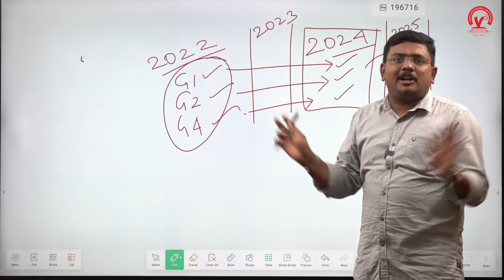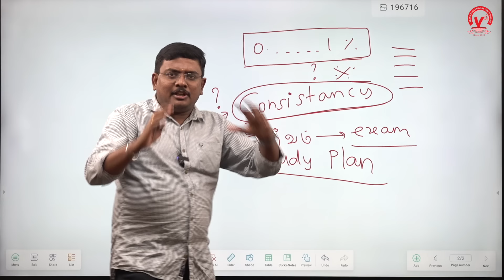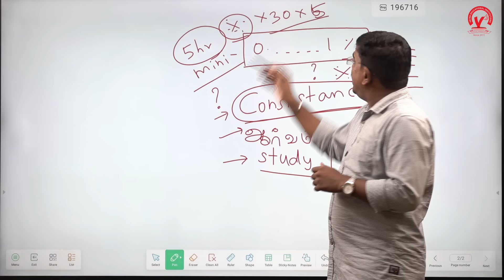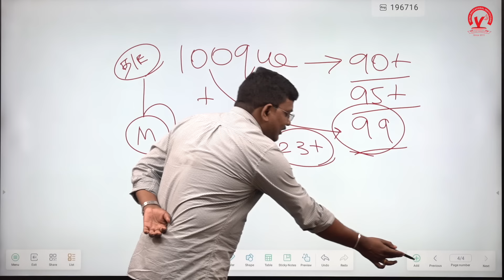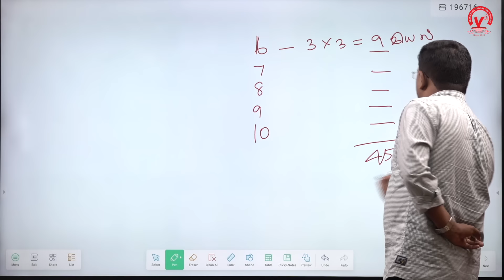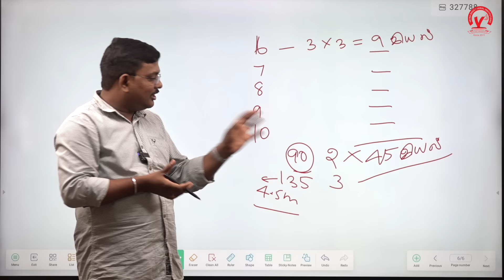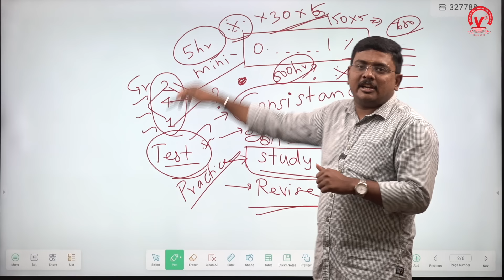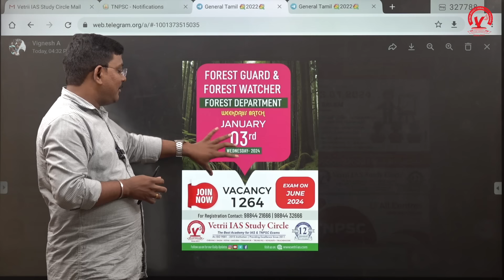TNPSC 2024 😍தயாராவது எப்படி? 🔥 | Strategy | Must Do’s 📚 | Mr.Vignesh(Senior Faculty)